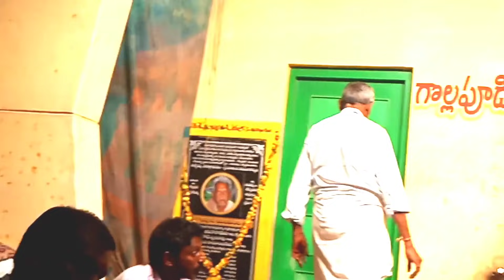brahmam gari katha | brahmamgari natakam | Brahmamgari Natakam Siddayya।@VemaVenkat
brahmam gari katha | brahmamgari natakam | Brahmamgari Natakam Siddayya।‎@Vema Venkat